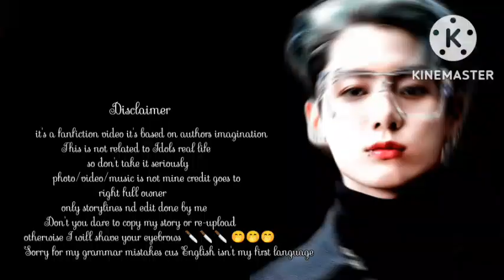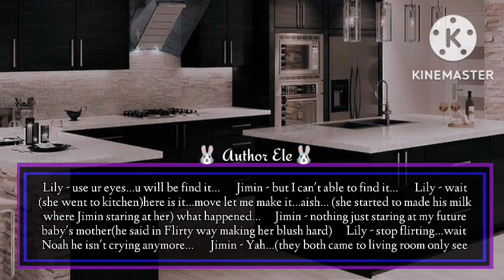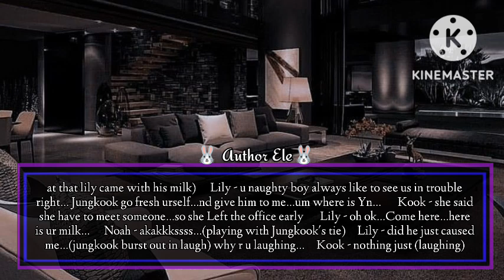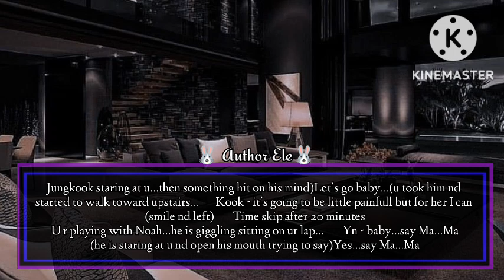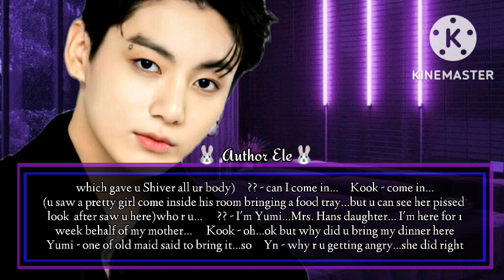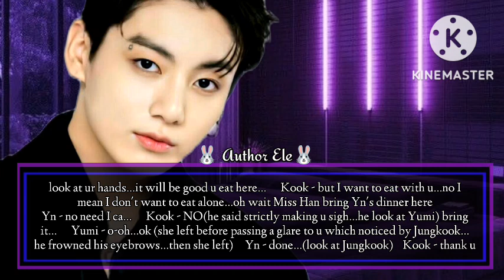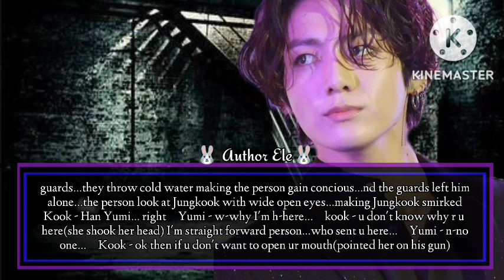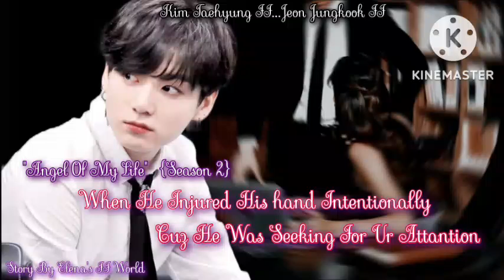s2{𝙰𝚗𝚐𝚎𝚕 𝙾𝚏 𝙼𝚢 𝙻𝚒𝚏𝚎} - (ᴡʜᴇɴ ʜᴇ ɪɴᴊᴜʀᴇᴅ ʜɪs ʜᴀɴᴅ ɪɴᴛᴇɴᴛɪᴏɴᴀʟʟʏ ᴄᴜᴢ ʜᴇ ᴡᴀs sᴇᴇᴋɪɴɢ ғᴏʀ ᴜʀ ᴀᴛᴛᴇɴᴛɪᴏɴ)6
ᴛɪᴛʟᴇ - s2{𝙰𝚗𝚐𝚎𝚕 𝙾𝚏 𝙼𝚢 𝙻𝚒𝚏𝚎} - (ᴡʜᴇɴ ʜᴇ ɪɴᴊᴜʀᴇᴅ ʜɪs ʜᴀɴᴅ ɪɴᴛᴇɴᴛɪᴏɴᴀʟʟʏ ᴄᴜᴢ ʜᴇ ᴡᴀs sᴇᴇᴋɪɴɢ ғᴏʀ ᴜʀ ᴀᴛᴛᴇɴᴛɪᴏɴ)𝐾𝑖𝑚 𝑇𝑎𝑒ℎ𝑦𝑢𝑛𝑔 𝐹𝐹 - 𝐽𝑒𝑜𝑛 𝐽𝑢𝑛𝑔𝑘𝑜𝑜𝑘 𝐹𝐹
ᴛʜᴇᴍᴇ - ᴄʜᴇᴀᴛɪɴɢ
 sᴛᴏʀʏ ʙʏ - ᴇʟᴇɴᴀ's ғᴀɴғɪᴄᴛɪᴏɴ ᴡᴏʀʟᴅ {ᴀᴜᴛʜᴏʀ ᴇʟᴇ}
ɢᴇɴʀᴇ - ᴍᴀғɪᴀ ʀᴏᴍᴀɴᴄᴇ, ᴍᴇʟᴏᴅʀᴀᴍᴀ, sᴇʟғ-ʟᴏᴠᴇ
ғʀɪᴄᴛɪᴏɴ -ᴊᴇᴏɴ ᴊᴜɴɢᴋᴏᴏᴋ ғғ... ᴋɪᴍ ᴛᴀᴇʜʏᴜɴɢ ғғ

-𝑇ℎ𝑒 𝑠𝑡𝑜𝑟𝑦𝑙𝑖𝑛𝑒
--𝑒𝑑𝑖𝑡𝑠
-𝐼𝑛𝑡𝑟𝑜
--𝑂𝑢𝑡𝑟𝑜